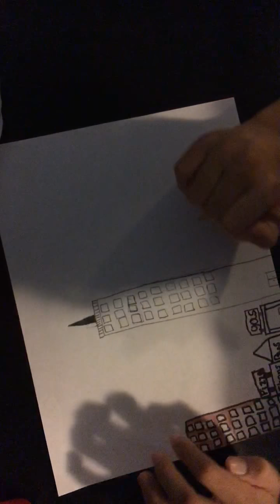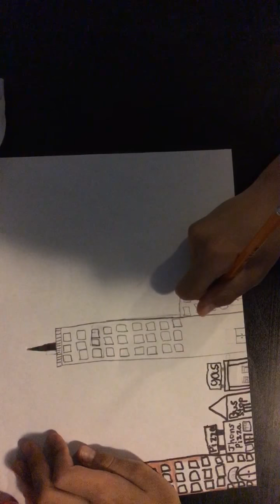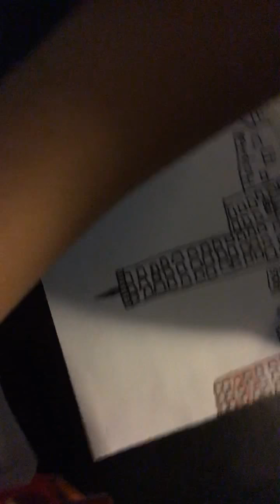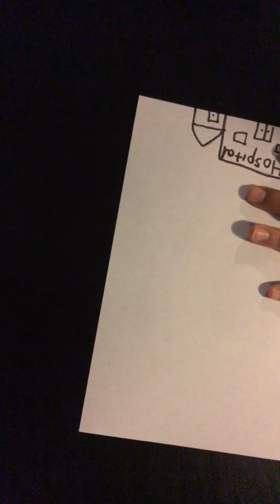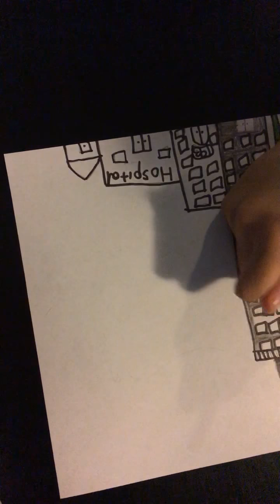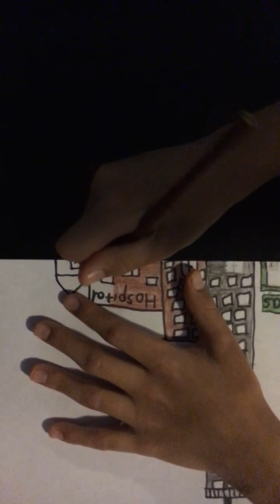Drawing New York